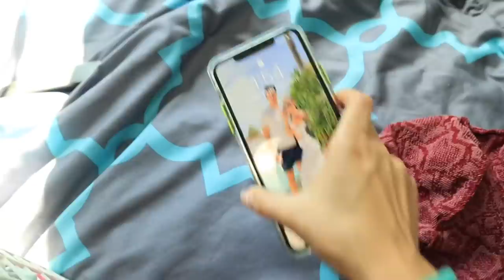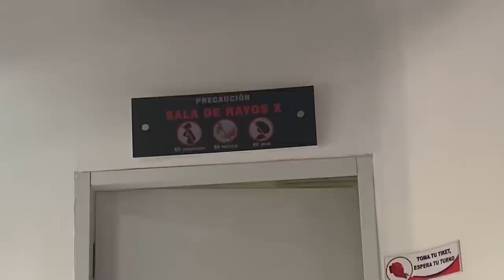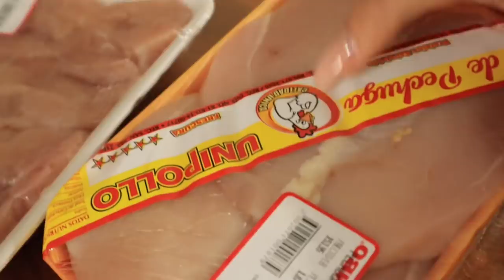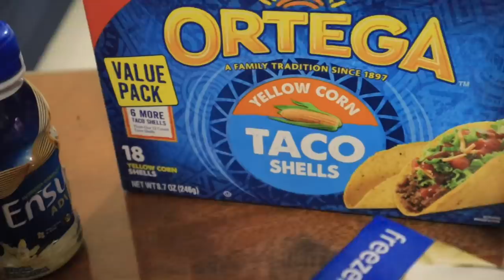Rutina del gym + Tag del supermercado | vlog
PREGUNTAS FRECUENTES

¿Con qué grabas tus videos? iphone 11 pro max / Canon M50
¿Con que editas tus videos? iMovie
¿Cuantos años tienes? 19
¿De donde eres? República Dominicana